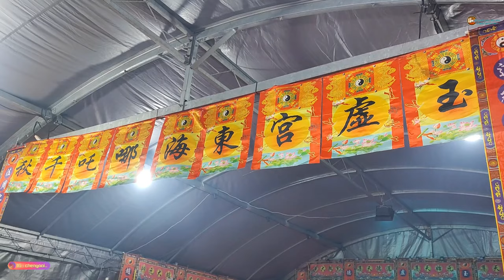馬來西亞吉打亞羅士打吉北玉虛 慶祝東海哪咤太子仟秋寶典之眾神降壇辦事 2024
吉北玉虚宫庆祝东海哪吒太子千秋宝诞